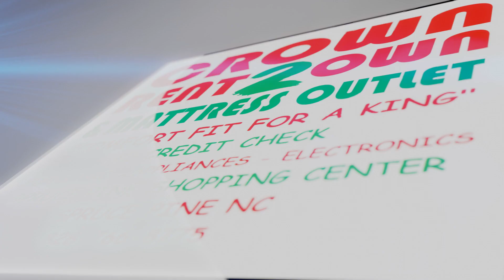EXTRUDED LOGO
At Crown Rent 2 Own & Mattress Outlet, we have all your Home Furnishing needs with NO CREDIT CHECKS, EASY PAYMENTS and WE DELIVER.